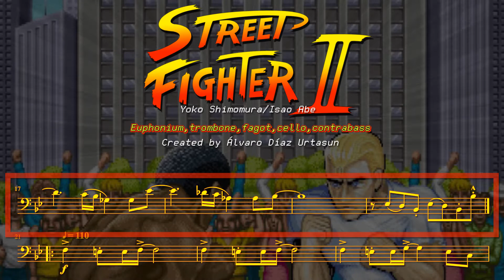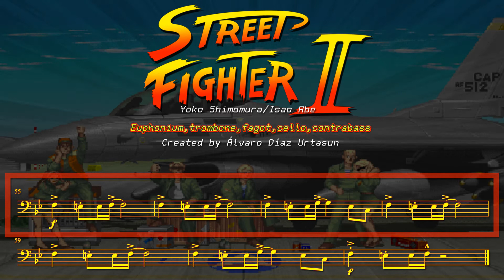STREET FIGHTER II play-along EUPHONIUM, TROMBONE, FAGOT, CELLO, CONTRABASS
¡DESCARGA GRATIS LAS PARTITURAS!
DOAKO DESKARGA!
- Pincha el siguiente enlace y en la ventana "Video Game Music Play-Along" elige tu instrumento:
- Click the following link and in the "Video Game Music Play-Along" window choose your instrument:
- Klikatu azpiko loturan eta "Video Game Music Play-Along" leihoan aukeratu zure musika tresna:

Disfruta interpretando las melodías de tus videojuegos favoritos.
Enjoy playing the melodies of your favorite games.
Gozatu zure bideojoku gogokoen melodiak jotzen.

STREET FIGHTER II music by Yoko Shimomura/Isao Abe

Musical arrangements and audiovisual production:
Arreglos musicales y realización audiovisual:

Álvaro Díaz Urtasun

Para escuchar  los arreglos:
To hear the arrangements:
Moldaketak entzuteko: